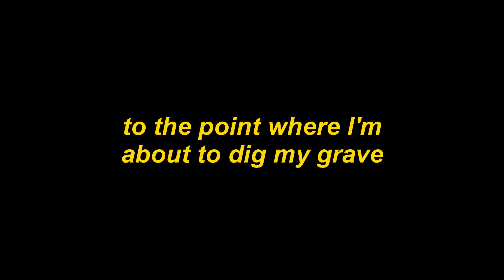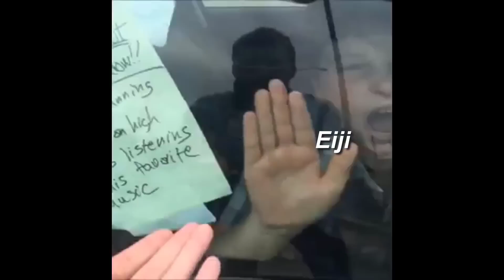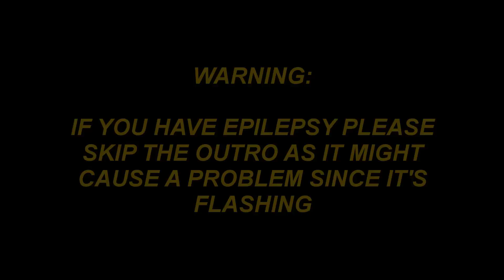Banana Fish as fresh toasty vines (5)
Guys there's only one more episode left and I know we all aren't ready for it. I'm probably going to start shoveling out my grave now bye.

· · ·𖥸· · ·

♫ Songs ♫

· · ·𖥸· · ·

🥀 ØREØ 🥀

· · ·𖥸· · ·

♥ Other Channels ♥

· · ·𖥸· · ·